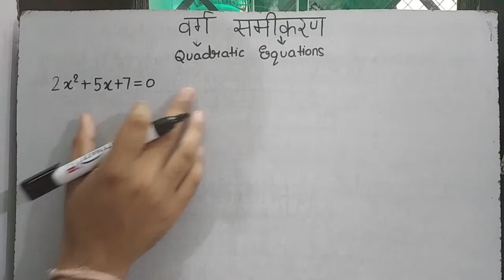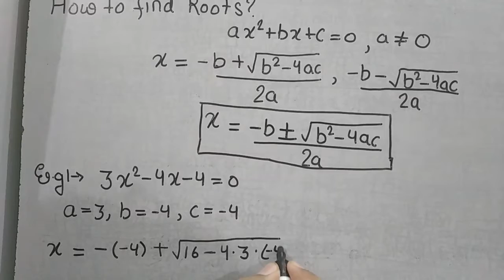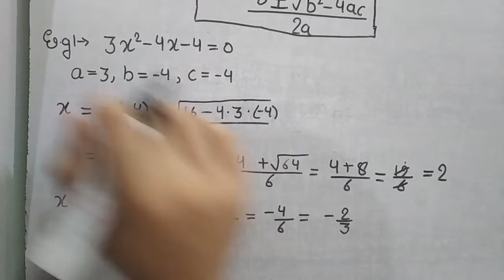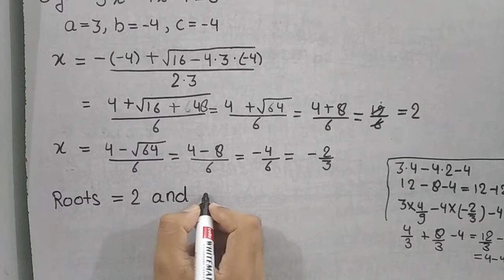Quadratic Equations|Commercial math| Class 12|Theta Classes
In this video we are discussing Quadratic Equations which is a part of Commercial math.This is only the introduction in which we also discussed what are roots and how to find roots.If anyone has any doubt regarding this video please let us know.
Keep connected with the Theta Classes to study various topics of mathematics.